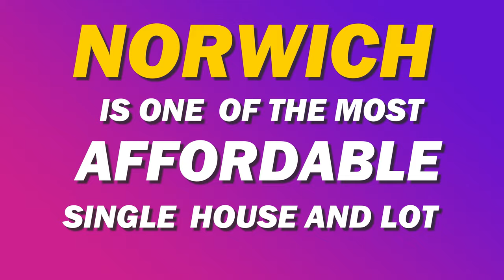The Most AFFORDABLE Single House near Pasig | NORWICH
𝗡𝗢𝗥𝗪𝗜𝗖𝗛: 𝗦𝗶𝗻𝗴𝗹𝗲 𝗛𝗼𝘂𝘀𝗲 𝗮𝗻𝗱 𝗟𝗼𝘁 𝗻𝗲𝗮𝗿 𝗣𝗔𝗦𝗜𝗚
Kapag trip mo ay Single House and Lot na malapit lang sa Pasig but on a budget, then you can consider NORWICH.

Norwich is a 2-storey single house and lot that comes with 3 bedrooms, 2 toilet and baths, and 1 to 2 carports (depending on your lot size).

Norwich is one of the house models being offered in Birmingham Camden inside Brookside Hills, Cainta, Rizal.

𝗡𝗢𝗥𝗪𝗜𝗖𝗛: 𝗦𝗶𝗻𝗴𝗹𝗲 𝗛𝗼𝘂𝘀𝗲 𝗮𝗻𝗱 𝗟𝗼𝘁 𝗶𝗻 𝗖𝗮𝗶𝗻𝘁𝗮
𝘉𝘪𝘳𝘮𝘪𝘯𝘨𝘩𝘢𝘮 𝘊𝘢𝘮𝘥𝘦𝘯, 𝘉𝘳𝘰𝘰𝘬𝘴𝘪𝘥𝘦 𝘏𝘪𝘭𝘭𝘴, 𝘊𝘢𝘪𝘯𝘵𝘢, 𝘙𝘪𝘻𝘢𝘭
⭕'TCP: Php6,255,000

𝘼𝙛𝙛𝙤𝙧𝙙𝙖𝙗𝙡𝙚 𝙎𝙞𝙣𝙜𝙡𝙚 𝙃𝙤𝙪𝙨𝙚 𝙖𝙣𝙙 𝙇𝙤𝙩 𝙟𝙪𝙨𝙩 𝙤𝙪𝙩𝙨𝙞𝙙𝙚 𝙤𝙛 𝙋𝙖𝙨𝙞𝙜

𝙐𝙉𝙄𝙏 𝙁𝙀𝘼𝙏𝙐𝙍𝙀𝙎
2-Storey Single-Attached
Floor Area: 68 sqm.
Lot Area: 90 sqm. (bigger lots available)
3 Bedrooms
2 Toilet and Bath
2 Carport
Kitchen
Living Room
Service Area
𝙄𝙉𝙌𝙐𝙄𝙍𝙄𝙀𝙎 𝙤𝙧 𝙎𝙄𝙏𝙀 𝙑𝙄𝙎𝙄𝙏?
Roldan and Mary Ann Binuya
Licensed Real Estate Brokers
PRC0000153 / PRC0000152